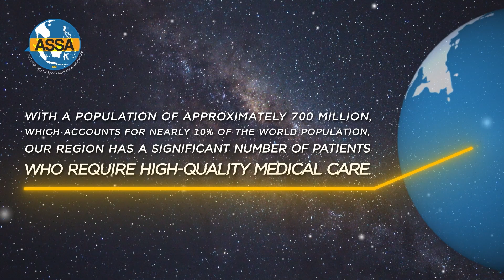ASEAN Society for Sports Medicine and Arthroscopy (ASSA)